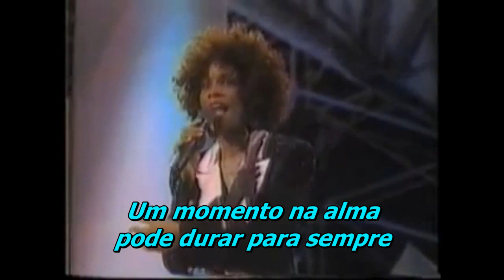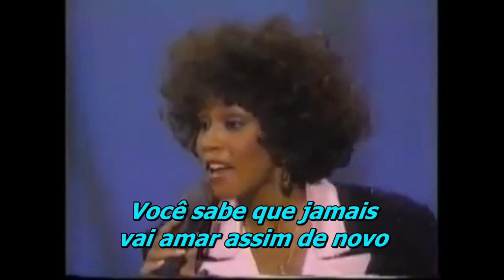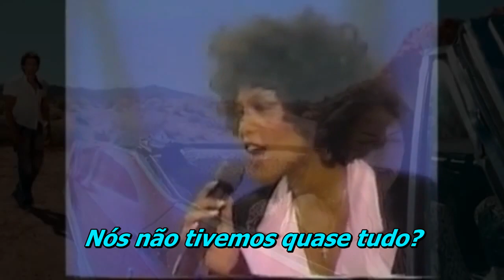Whitney Houston - Didn't We Almost Have It All (tradução)